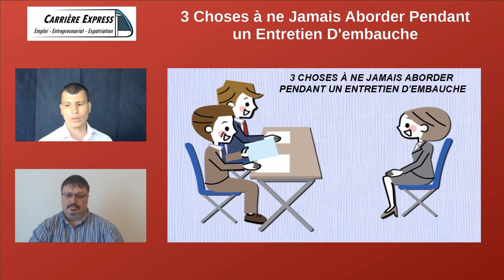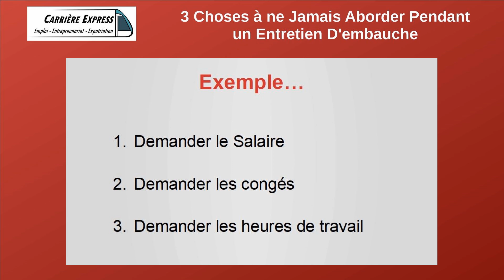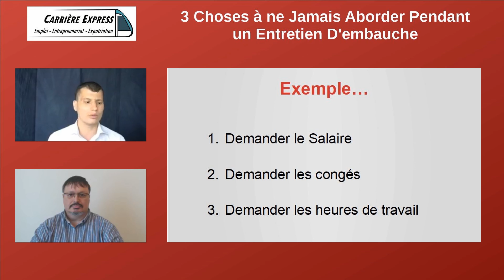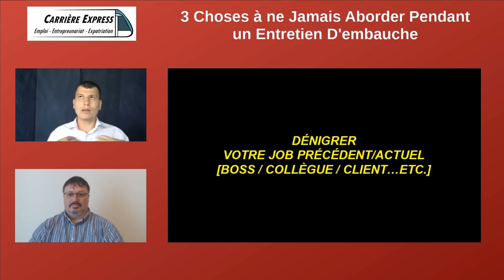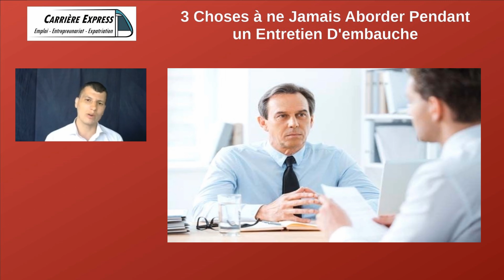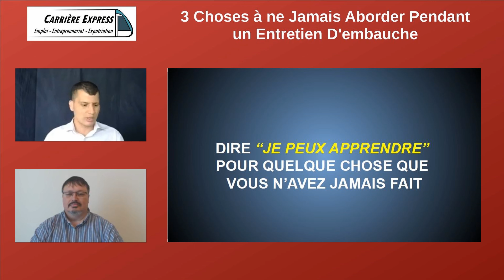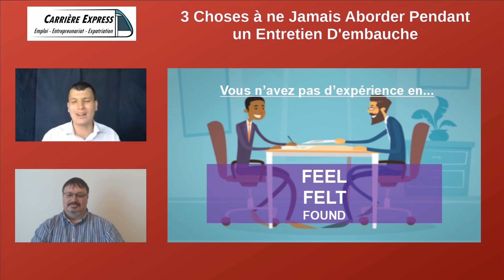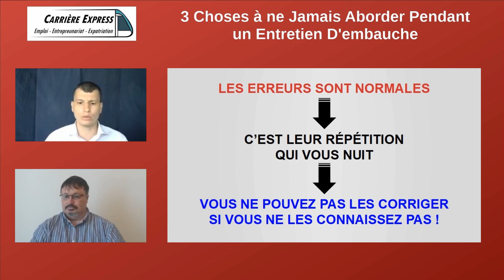3 Choses à ne Jamais Aborder Pendant un Entretien D'embauche.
Après nous avoir présenté 3 des choses à ne jamais aborder, Hamza recevra Laurence Fieloux qui nous fera part de son expérience de recruteur.

Rejoignez-nous sur notre groupe FB où nous faisons nos émissions live 1 fois par semaine